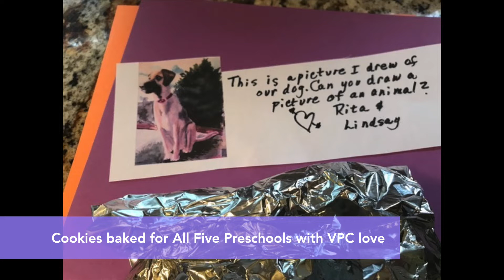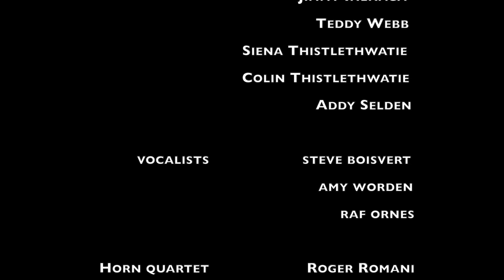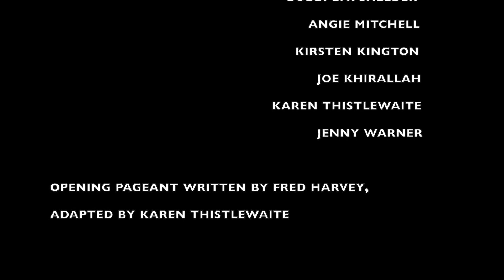VPC Online Worship for Palm Sunday, 4/5/2020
Join us for this online worship service on Palm Sunday, April 5, 2020, from Valley Presbyterian Church! The video is under 20 minutes. Included below are today's Scripture, Communion Liturgy, and Questions for reflection.

SCRIPTURE for Sunday, April 5, 2020

"In your relationships with one another, have the same mindset as Christ Jesus:

Who, being in very nature God, did not consider equality with God something to be used to his own advantage; rather, he made himself nothing by taking the very nature of a servant, being made in human likeness. And being found in appearance as a man, he humbled himself by becoming obedient to death— even death on a cross!

Therefore God exalted him to the highest place and gave him the name that is above every name, that at the name of Jesus every knee should bow, in heaven and on earth and under the earth, and every tongue acknowledge that Jesus Christ is Lord, to the glory of God the Father."

One: For the Word of God in Scripture,
for the Word of God among us,
for the Word of God within us.

QUESTIONS TO CONSIDER:

Who are the "servants" and humble hearted people in your life?

Where in your life is God calling you to be more than you can be?

How is God exalting, or "lifting you up," during this time?
COMMUNION LITURGY:

One: God is with us!
All: We are not alone!
One: Lift up your hearts.
All: We lift them up to God.
One: Let us give thanks to the Lord our God.
All: It is right to give our thanks and praise.